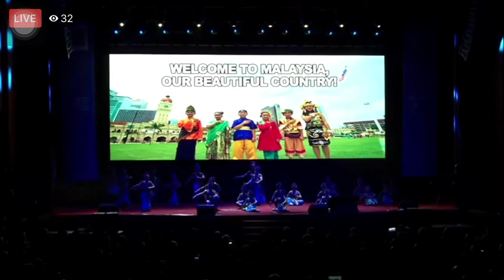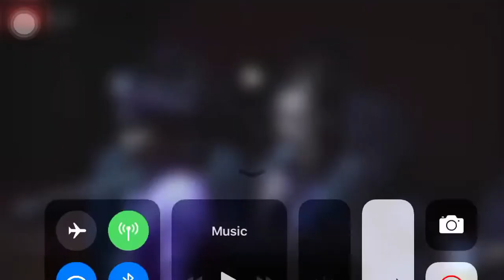PERMATA Seni & Remaja Tari : Kesah Berai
Persembahan pembukaan sempena World Urban Forum 9. Di Dewan Plennary KLCC pada 8 Februari 2018. Gabungan antara PERMATA Seni Tari dan PERMATA Seni Remaja Tari dalam tarian bertajuk Kesah Berai.